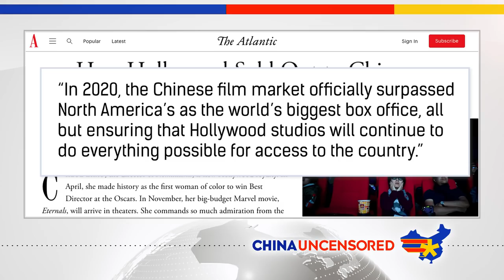The Stories Hollywood Is Too Afraid to Tell with Anastasia Lin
Hollywood has been largely bought off by China. But there are some independent films not trying to get into the lucrative China market that are willing to explore the dark side of China. One of those films is "Unsilenced." We interview actress, activist, and friend of the show Anastasia Lin about the making of the film, her role in it, and working in Hollywood.